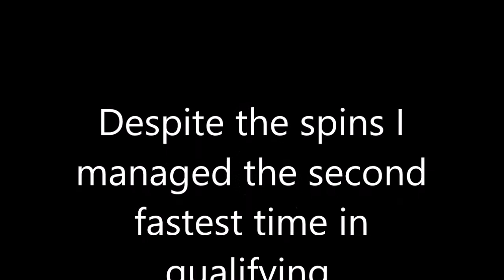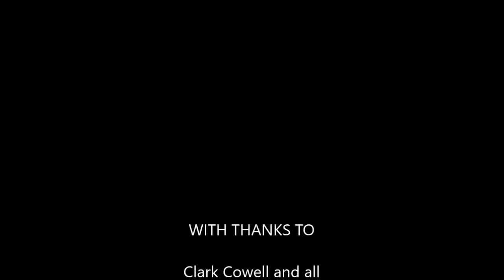Rugby Kart Club 2016 Round 1 - Highlights from qualifying and race two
This was my first visit to Whilton and despite predictions of dry weather the previous day we were greeted with a really cold damp day as we arrived at the track.

Track conditions were tricky with any missed braking points or over aggression on the throttle severely punished but I somehow managed to slip and slide my way into second place on the grid for race one.

Unfortunately race one failed to record but I was able to finish second after battling back from a little spin early in the race.

The results from race one determined the grid for race two which meant I was in second place once again. After a slow getaway I almost inadvertently grabbed the lead for about 2 seconds after turn two but then slipped back to third.

The rest of the race was a bit of a struggle and the grip I felt I had earlier in the day suddenly seemed to vanish and I largely lucked into another second place finish after a spin for the driver in front.

Overall though a really great day of racing and really looking forward to round two at Daytona Tamworth on March 12th.